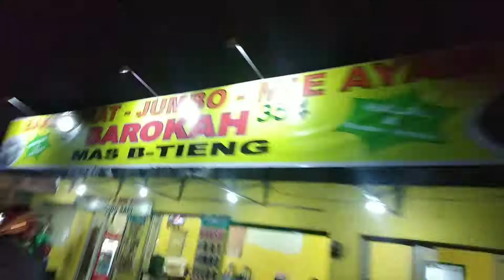#5 Alun-Alun kidul (Alkid) jogja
Alun-alun yang terdapat pada bagian belakang keraton yogyakarta yaitu ( Alun-alun Selatan ).
Alun-alun Kidul merupakan salah satu tujuan wisata favorit wisatawan.

Alkid beralamat di Jl. Alun Alun Kidul, Patehan, Kecamatan Kraton, Kota Yogyakarta, Daerah Istimewa Yogyakarta 55133

Alun-alun Kidul Yogyakarta  dikenal dengan nama Alkid diyakini sebagai tempat istirahat ( palereman ) bagi para Dewa. Oleh karena itu alun-alun tersebut sekarang ini banyak digunakan orang sebagai tempat ngleremke ati atau menentramkan hati banyak orang.
Walaupun sekedar duduk-duduk dan bercengkrama sambil menyaksikan aktivitas yang dilakukan orang di dalam Alun-alun Kidul.

Di tengah alun2, ada sepasang beringin. Menurut mitos yang dipercaya turun temurun, bagi siapa saja yang berhasil melakukan masangin maka orang tersebut hatinya bersih dan permohonannya akan terkabul. caranya dengan menutup mata menggunakan kain hitam yang sudah disediakan kemudian berjalan menuju beringin. ritual ini disebut ritual laku masangin.

jangan lupa mampir sini kalau berkunjung ke jogja ya.